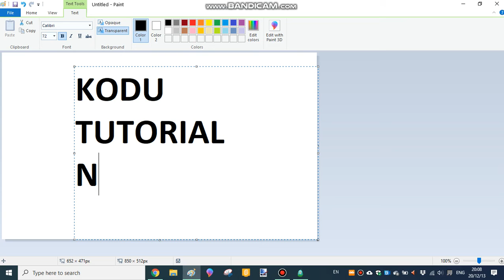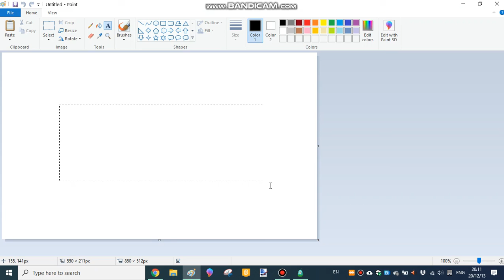kodu tutorial: move